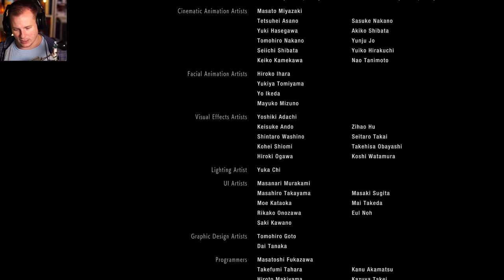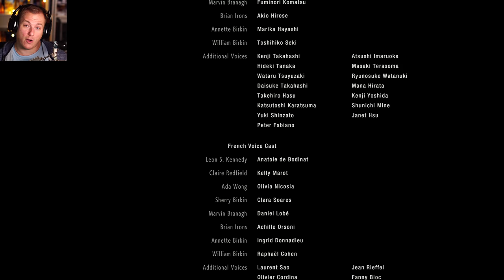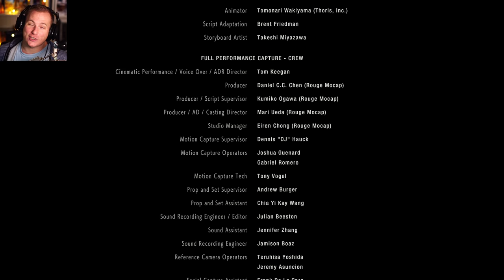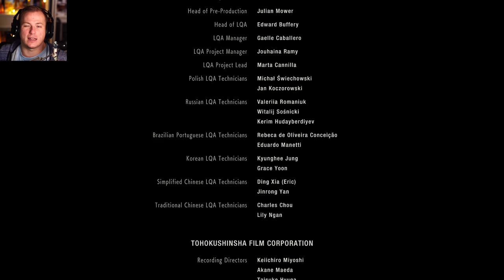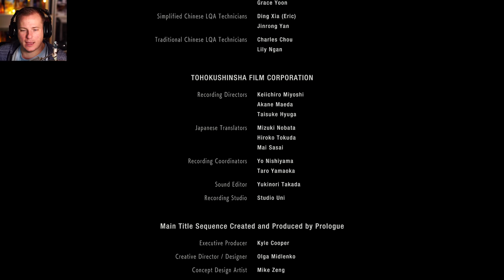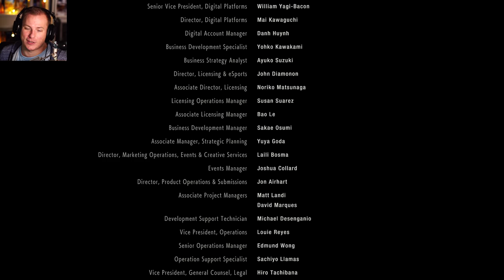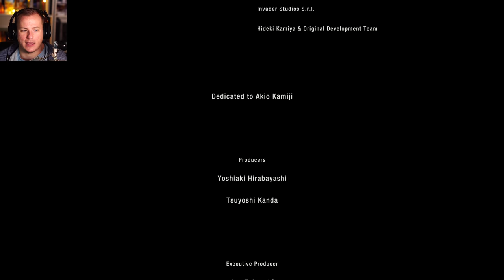FINALEN! 🇩🇰 Resident Evil 2 #10